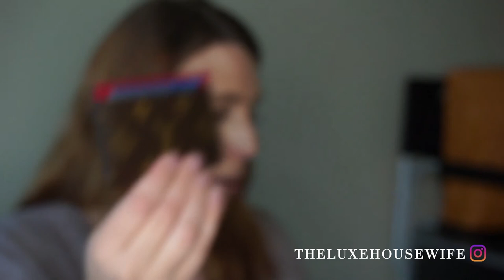LOUIS VUITTON REVEAL | MONOGRAM MINI POCHETTE AND CARD HOLDER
Hi everyone!

I am obsessed with them (can you tell?) and couldn't be happier with my purchase.